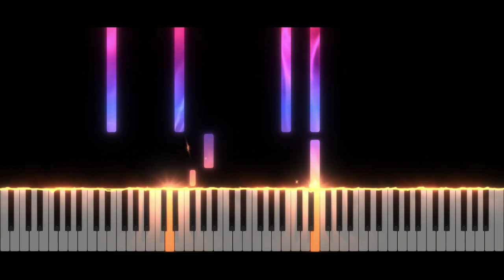Geometry Dash LVL 9 - Cycles | Piano Tutorial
Take care ❤️

Softwares used :
- 🎵 FL Studio
- 🎹 SeeMusic Visualizer
- ❤️ Cinema4D
- 🎬 Vegas Pro
- 🖼️ Photoshop

Time code :
00:00 Intro
00:06 Musique